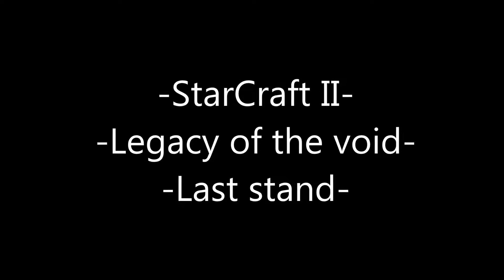StarCraft II: Legacy of the Void, Last stand, hard difficulty